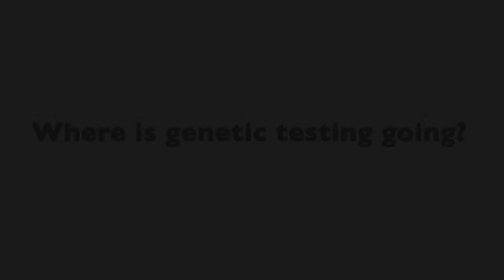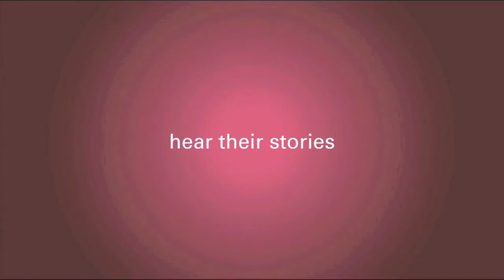What Is the Future of Genetic Testing?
We have entered into an era where there are endless medical advancements and discoveries. With growing interest in the genetics and it’s effects on our cancer risk, genetic testing resides at the core.

We have witnessed drastic changes in genetic testing within the past 10 years and this ever-changing trend will continue into the future. According to Invitae Genetic Counselor Raluca Kurz, the future holds many exciting developments including multigene panel testing.

Multigene panel testing isn’t the only thing that will change, price in testing may change too. Find out the future of genetic testing in the video below.